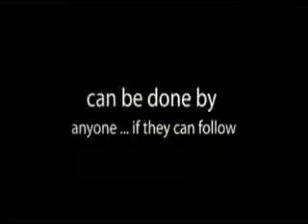Currency trading made simple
Free Forex EA Auto trader for 2 month